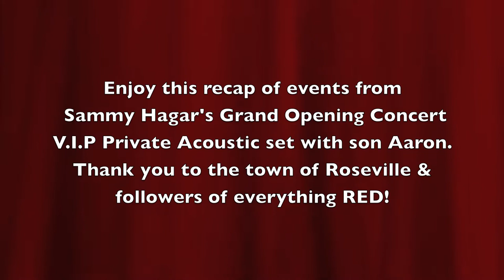Sammy Hagar - Roseville, Ca. - Grand Opening Concert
A recap of events that took place at Sammy Hagar's new venue in Roseville, Ca. - Kicking off the festivities with an outdoor concert and finishing up with a VIP party inside the Beach Bar. Great Show.